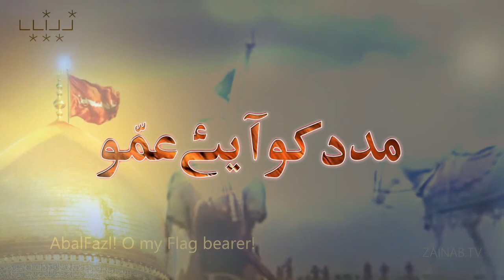NOHAY 2017 RIZWAN ALI DANISH - MADAD KO AAEY AMMU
Audio & Video
New Track Studio Lucknow India